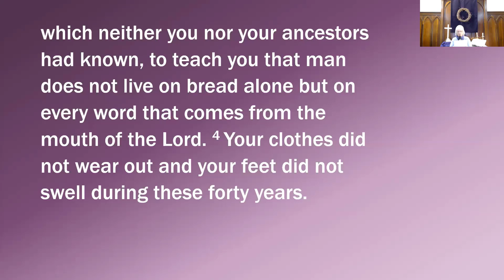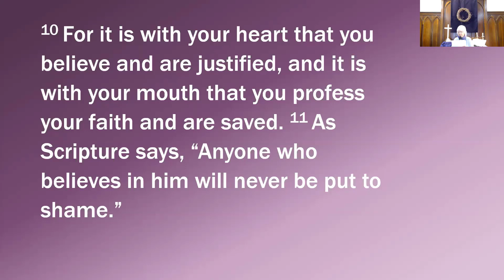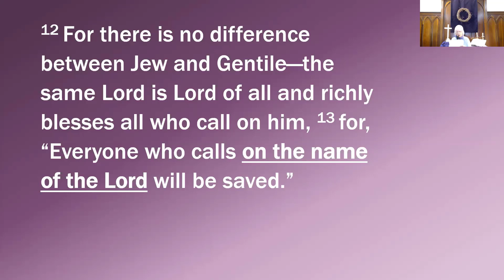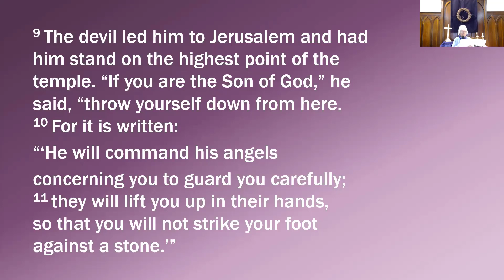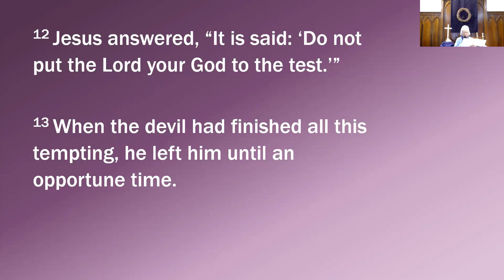LENT 1C: LED BY THE SPIRIT, TESTED IN THE WILDERNESS 03.06.2022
In Lent our focus within the Jesus story shifts, so that we are now considering what it means to follow Jesus to the cross.

Of course, in one sense, his whole life and ministry was one long road leading to the cross. That’s why we take time today to remember the story of the temptation of our Lord Jesus in the wilderness. Even though this even occurred early in the ministry, it illustrates the true nature of temptation and testing, and show us how Jesus fulfilled his purpose so that we might fulfill ours.

Our texts for today are Deuteronomy 8:2-5, Romans 10:8b-13, Luke 4:1-13
Due to COVID-19 restrictions, this is a recording of an online gathering on the Zoom meeting platform. Therefore, please excuse the quality of the video signal. In addition, this sermon was preached during a time when we were not able to meet in our sanctuary. Hence the up close and personal camera angle.
United Baptist Church is a community of ordinary people whom God is transforming through faith in Jesus. Every week we come together to celebrate the great gift of God's love to us and then we go out to live Christ's love in our everyday lives.

You can find audio only versions of these sermons for streaming or downloading at:

United Baptist Church is located at 39 Fayette Street in Concord NH.